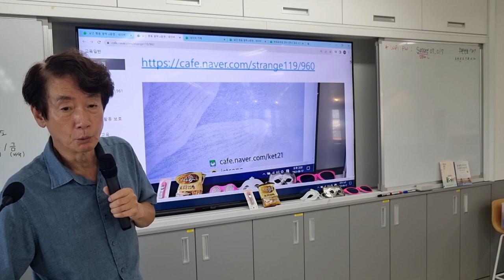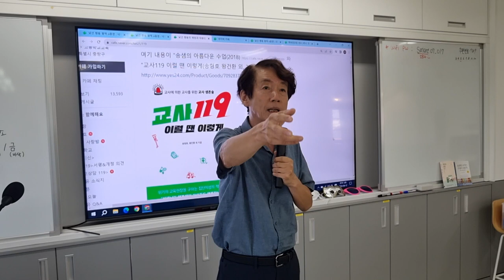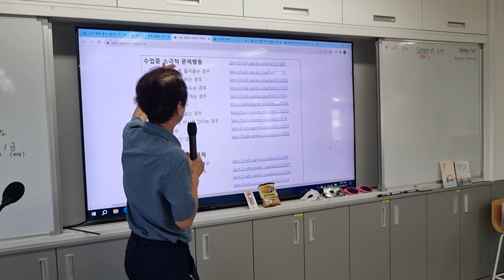낯선 행동 예방과 대응법 매뉴얼 활용법